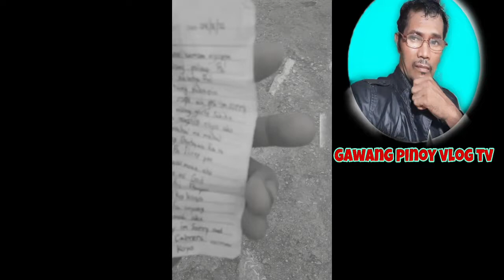Reflection plant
mga halaman na malaking halaga sa ating kalusogan mga halaman na na tumutobo kahit saang dako ng mga bakante lute.tulad ng tawa tawa alateris serpintina.organo paragis insulin plant at ibapa mga herbal na halaman na ating nadiskubre.